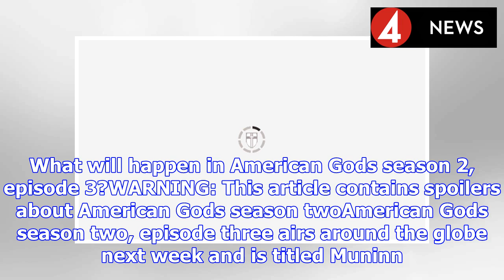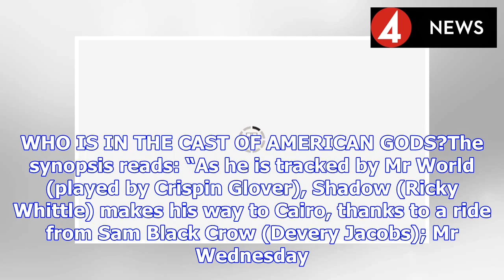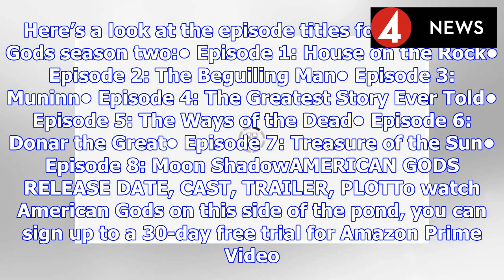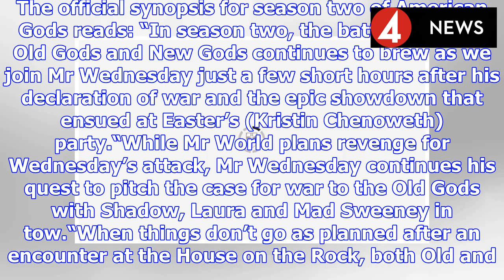American Gods season 2, episode 3 promo: What will happen in Muninn? | BS NEWS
The promo trailer for American Gods season two, episode three has dropped following episode two’s premiere last night (Sunday, March 17) on Starz in the USA. Luckily, episode two dropped today (Monday...